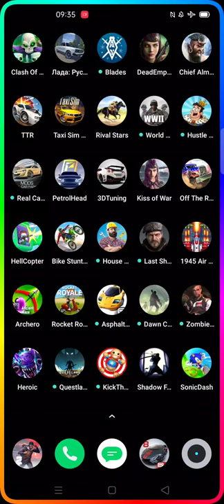Archero Gameplay / Android